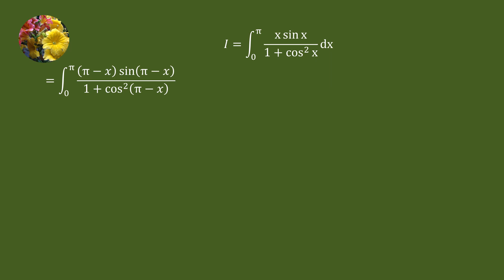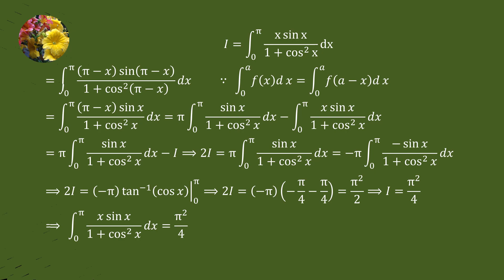Definite Integrals (SMY-MA- calculus with Analytic Geometry - 5.2-10)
Evaluate
Integral x sin x/(1 + cos^2 x)dx from 0 to pi